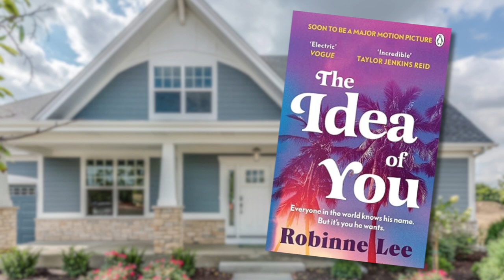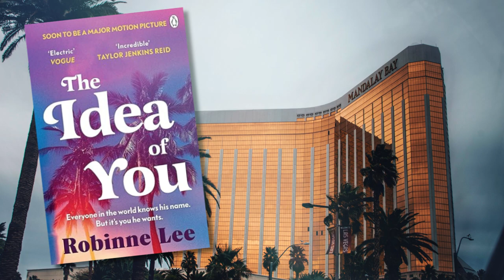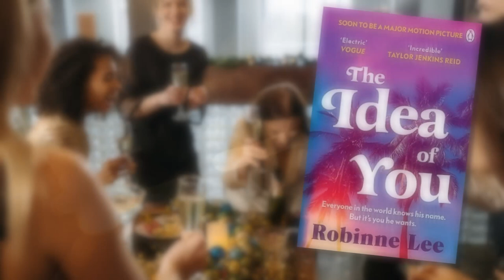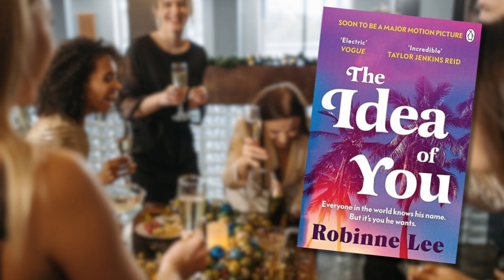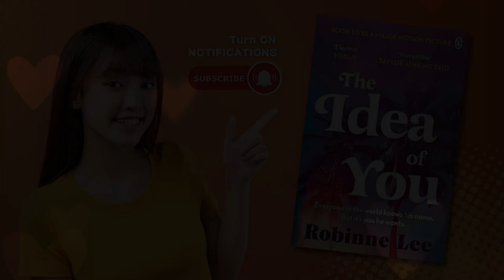The Idea of You by Robinne Lee | Episode 1 Audiobook | Book Reader | ASMR | Sleep💤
SYNOPSIS:
EVERYONE IN THE WORLD KNOWS HIS NAME. BUT IT'S YOU HE WANTS.

To the media, Hayes Campbell is the star of a record-breaking British boyband. To his fans, he's the naughty-but-nice front man - whose dimples and outlandish dress sense drive them crazy. To Solène Marchand, he's just the pretty face that's plastered over every girl's bedroom wall. Until a chance meeting throws them together . . .
The attraction is instant. The chemistry is electric. The affair is Solène's secret. But how long can it stay that way?

TIMESTAMP:
0:00 Intro
0:33 - Driveway
05:44 - Arrived In Vegas
08:29 - Meet and Greet
20:45 - Concert
26:16 - After Party
43:39 - Left the After Party

IF YOU ENJOY THE BOOK, I ENCOURAGE YOU TO SUPPORT THE AUTHOR AND PURCHASE YOUR OWN COPY.

This video features a reading of the book 'The Idea of You by Robinne Lee'. All credit for the book goes to the respective author and publisher.

Thank you for understanding, and happy listening!